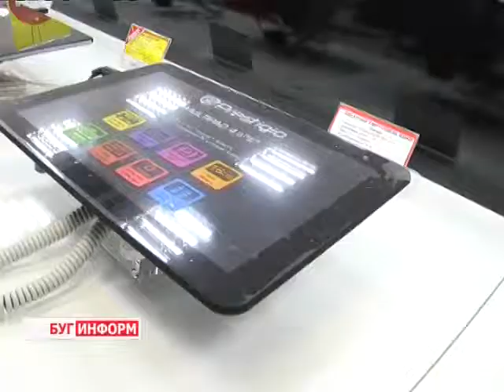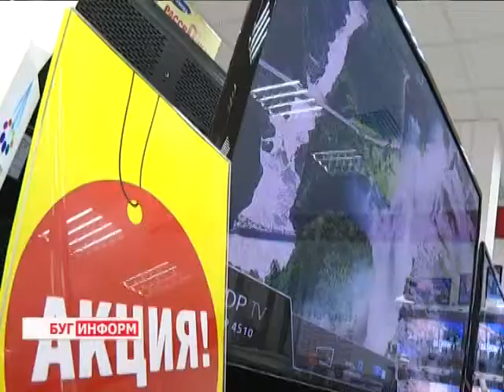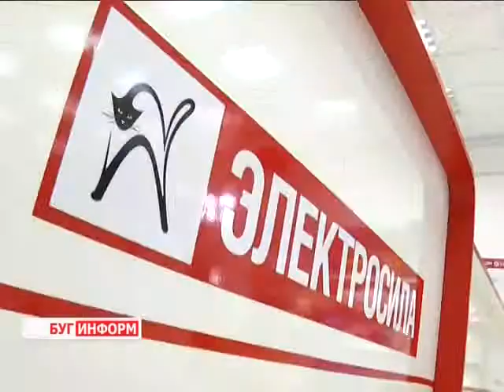2014-04-15 г. Брест Телекомпания "Буг-ТВ". Новые предложения от магазина «Электросила».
Журналист О. Матюлько. Оператор А. Щерба
Торговая сеть «Электросила» уже более 20-ти лет  помогает жителям Беларуси сделать  бытовую составляющую жизни комфортней и проще. Техника для дома и работы, которую она предлагает, зарекомендовала себя, как надёжный помощник и партнёр.  При этом покупатели выбирают «Электросилу» не только из-за  прекрасного ассортимента, гарантированного высокого качества товара, но и исходя из соображений экономии. Акции, распродажи, дисконтные системы  позволяют приобрести технику на самых выгодных условиях.
 В настоящее время в некоторых торговых  объектах «Электросилы» начала действовать СУПЕРАКЦИЯ. Щедрое предложение особенно порадует любителей спорта.